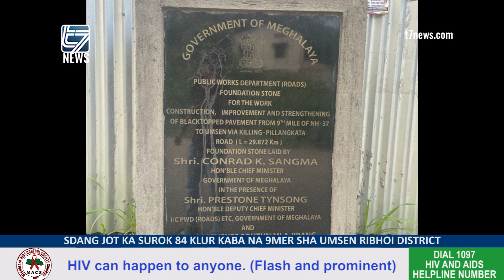SDANG JOT KA SUROK 84 KLUR KABA NA 9MER SHA UMSEN RIBHOI DISTRICT